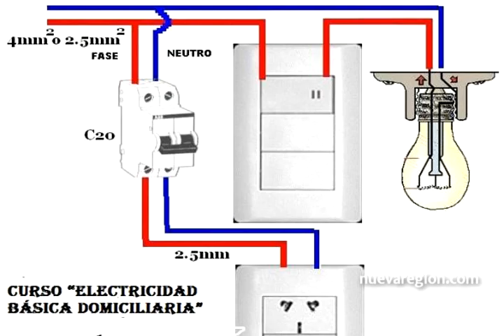FPHS: CON DIEGO DENEGRI SOBRE CURSO ELECTRICIDAD DOMICILIARIA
CURSO ELECTRICIDAD DOMICILIARIA CON DIEGO DENEGRI EN LA BASICA DEL FRENTE PUERTENSE HUMANISTA Y SOCIAL.
BELGRANO Y BUENOS AIRES EN PUERTO GENERAL SAN MARTIN

3 Meses, 2 clases semanalas Lunes y Viernes de 19 a 21 hs. Desde 18 años de edad, ambos sexos.

Informes e inscripción:
Los Miércoles 19 a 20 hs en la Básica.

Filmado en  PGSM
provincia de Santa Fe, Argentina, 8 MARZO 2019

para NUEVAREGION.COM